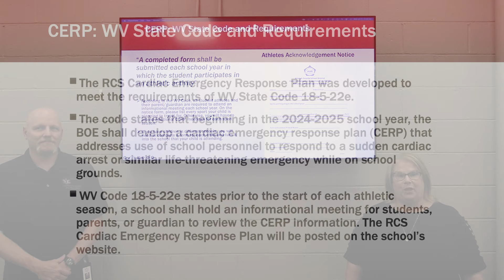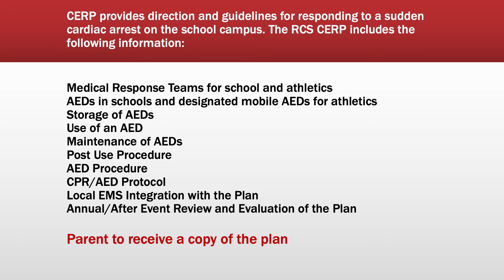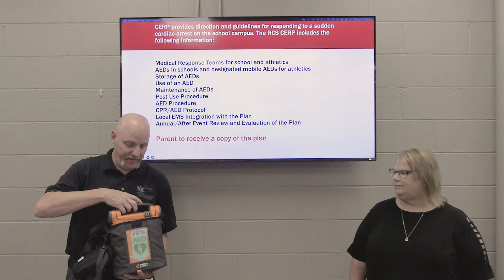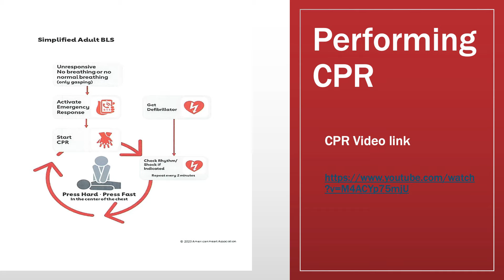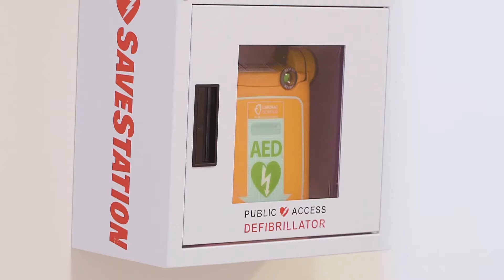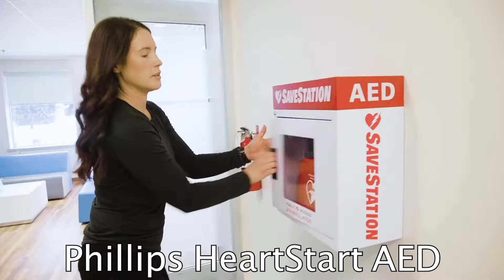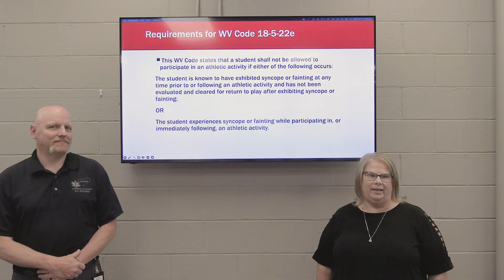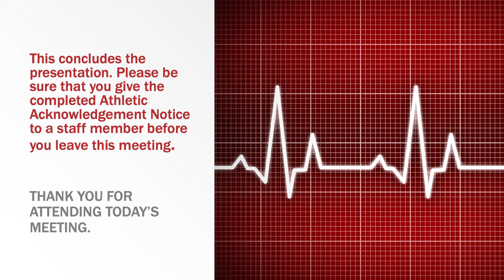RCSD Cardiac Emergency Response Plan (CERP)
CERP and AED training video for Raleigh County Schools

This video is for nonprofit educational purposes only.

00:00 - Intro
00:28 - State Code Requirements
01:35 - Athletes Acknowledgement Notice
02:55 - CERP Information
07:35 - CPR
08:55 - AED Training
09:10 - Cardiac Science AED
11:31 - Phillips HeartStart AED
14:15 - Symptoms
15:53 - Conclusion